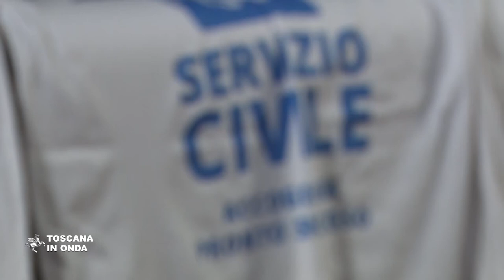Servizio civile nei pronto soccorso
I giovani che desiderano fare Servizio civile per dodici mesi nei pronto soccorso degli ospedali toscani hanno tempo fino al 14 febbraio per presentare la domanda alle aziende sanitarie e ospedaliere la domanda on line disponibile su Il loro compito sarà affiancare il personale nei servizi di accoglienza, soprattutto nei confronti dei pazienti più fragili e fornire informazioni, sostegno e orientamento. A chi sceglie il Servizio civile spetta un assegno mensile di 433 euro ed il bando è una delle opportunità offerte dal progetto Giovanisì per l'autonomia dei giovani. La notizia